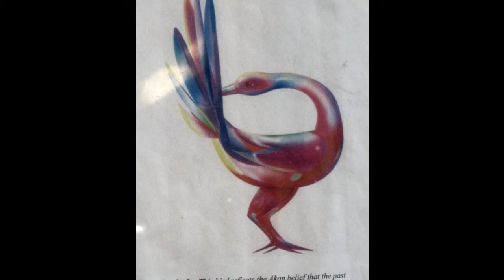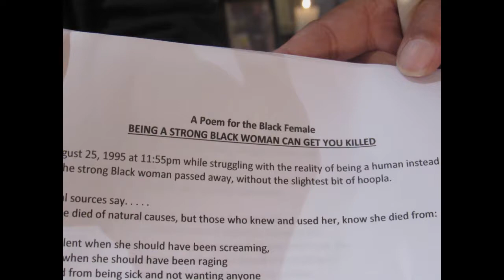Shushanna Shakur: Poetry Reading - Women’s Symposium - Republic of New Afrika (RNA) 50th Anniversary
Featured Speaker: Shushanna Shakur, Activist/Organizer, Republic of New Afrika (RNA); Malcolm X Grassroots Movement (MXGM); and The Committee to Preserve the Legacy of Chowke Lumumba.

This video was recorded on March 30, 2018 during the New Afrikan Nation Day - New Afrikan Women’s Symposium Event segment of the 50th Anniversary Commemoration of The Provisional Government of the Republic of New Afrika (RNA) at the Charles H. Wright Museum of African American History, 315 East Warren Avenue, Detroit, MI.